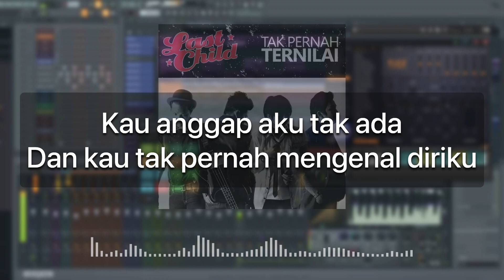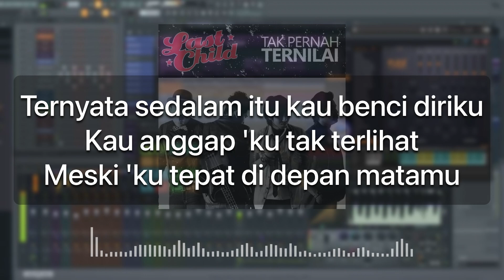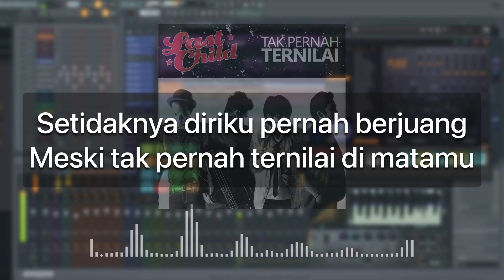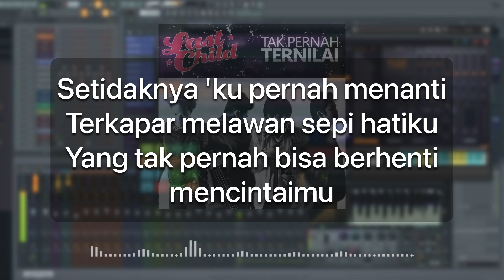Last Child - Tak Pernah Ternilai ( AKUSTIK KARAOKE )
Original song from    @LastChildband

Instrument music @Didomusicproject

Record on fl studio